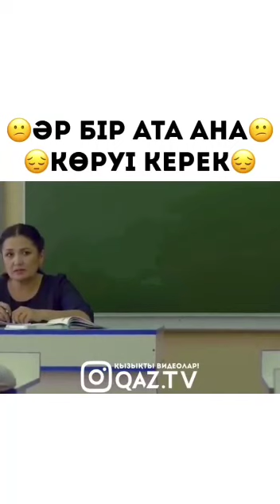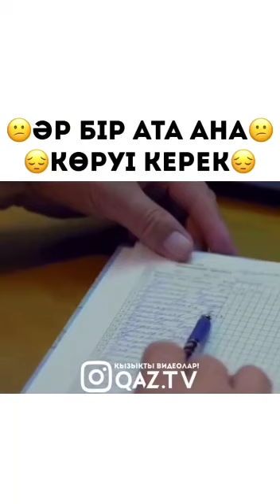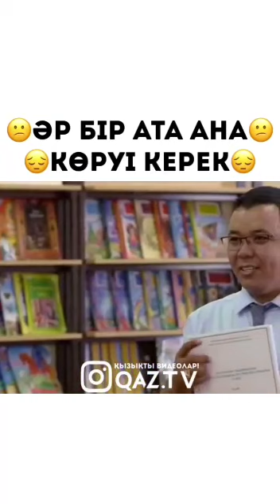Әрбір ата-ана көруі керек.